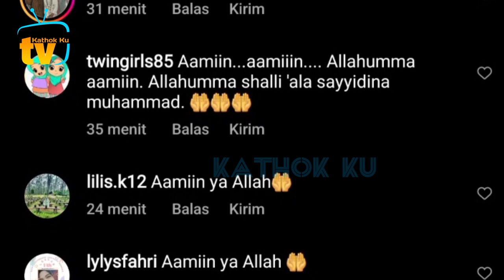SURPRISE Billar Spesial ULTA Lesti, DATANGKAN Sahabat2 Terdekat Lesti❓️ Lanjut Party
Jangan Lupa: _
Thankz!!..